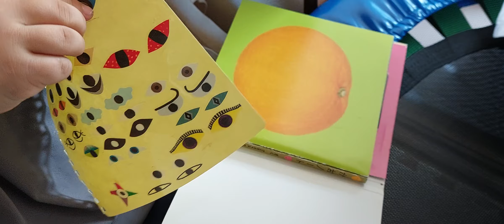家庭的保育室かとさんち（鹿児島市春山町）一時保育専門鹿児島市認可外保育施設